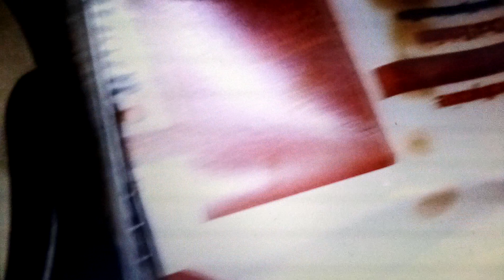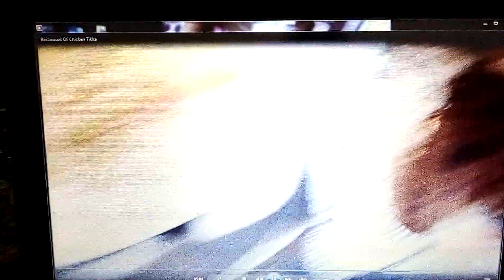Chicken Tikka Resturaunt